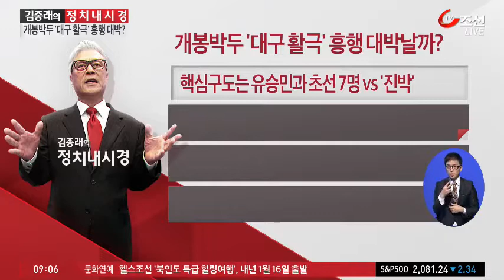[김종래의 정치내시경] 개봉박두 '대구 활극' 흥행 대박날까?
키워드로 정국을 시원하게 풀어보는 김종래의 정치내시경 입니다.